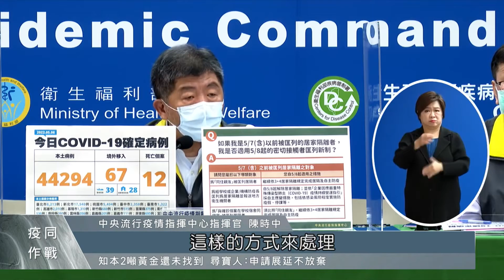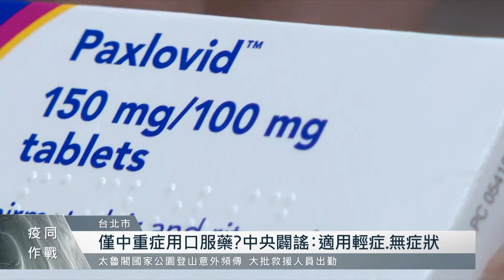台灣疫情本土+44294例 指揮中心闢謠口服藥使用｜每日熱點新聞｜原住民族電視台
8號本土確診病例持續突破4萬例！但相較於7號確診人數有稍微下降趨勢，而為了有效治療確診個案病情，指揮中心也在日前買入70萬劑的口服抗病毒藥物。不過針對網傳口服藥物只能由中重症個案使用，指揮中心也澄清，口服藥物反而才是給無症狀及輕症個案使用。